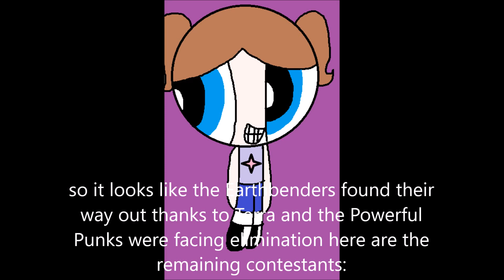character elimination 10(VOTING CLOSED)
voting will closed when I feel like it